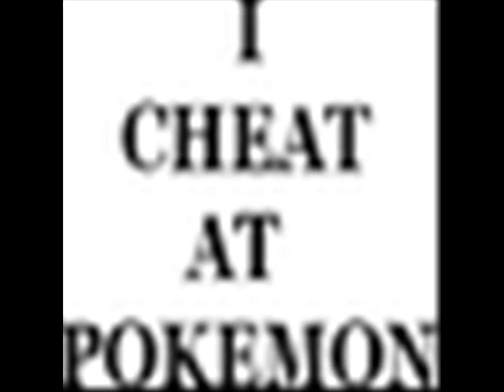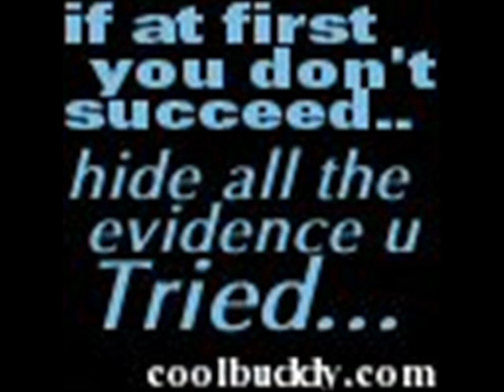Story Of my Life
Funny Video  About My life